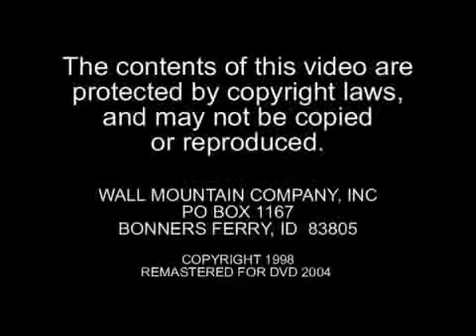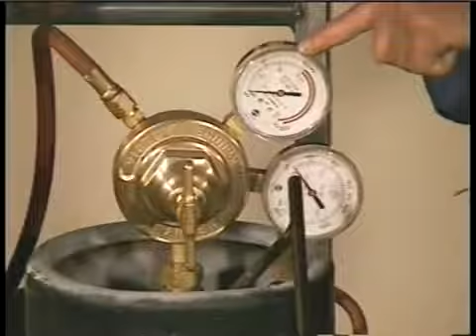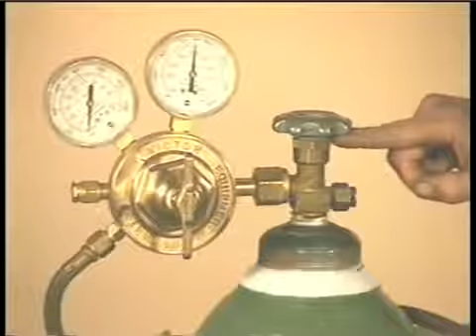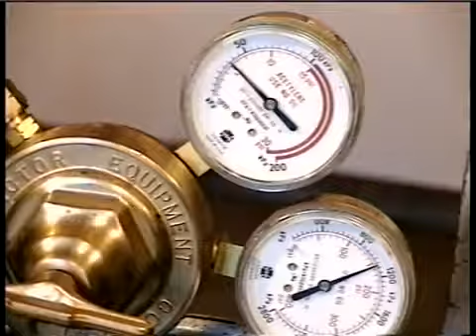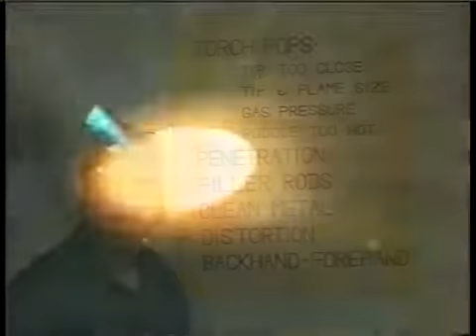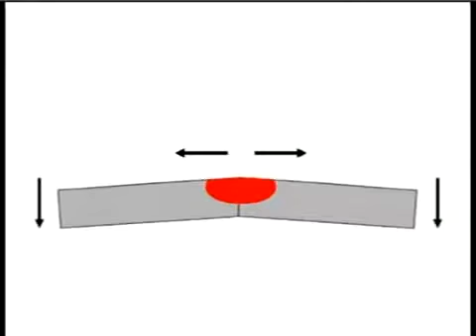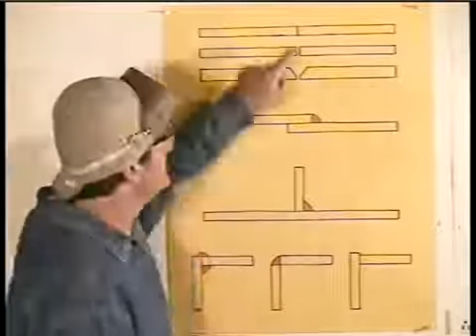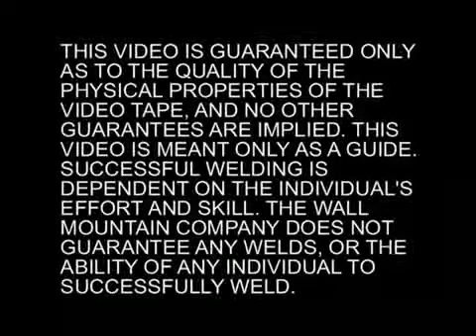Training on Oxy-acetylene welding